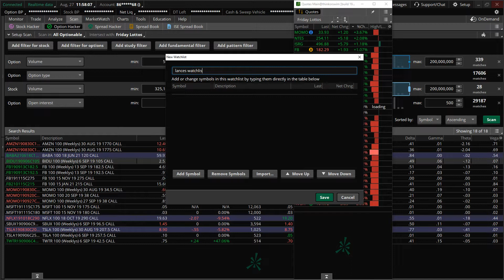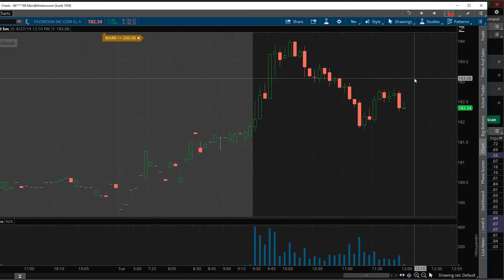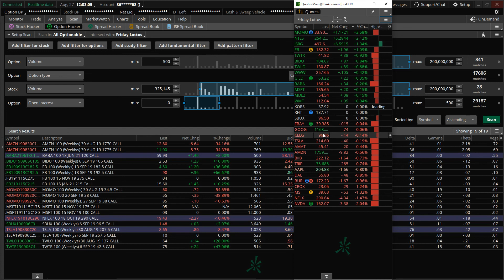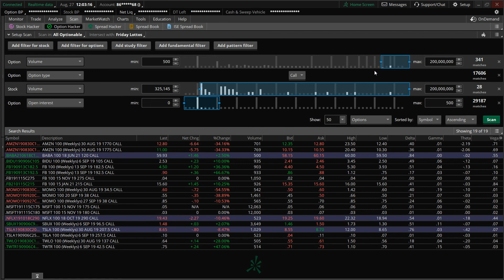Tutorial - How to Scan for Options on Thinkorswim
Lance Ippolito shows us how to scan for options using a scanner on Thinkorswim by TD Ameritrade.